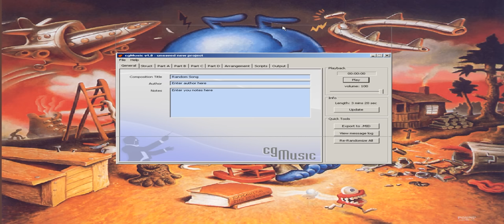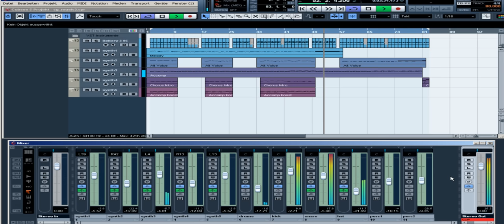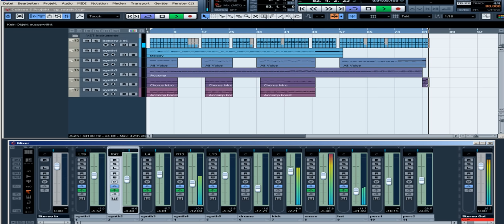algorithmic random music composition with cgmusic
cgmusic midi export and sound tweaks in cubase